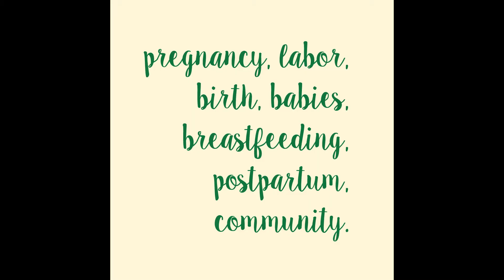Pregnancy Nutrition: Protein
Bradley Method® natural childbirth classes offered in Arizona: convenient to Chandler, Tempe, Ahwatukee, Gilbert, Mesa, Scottsdale, Payson